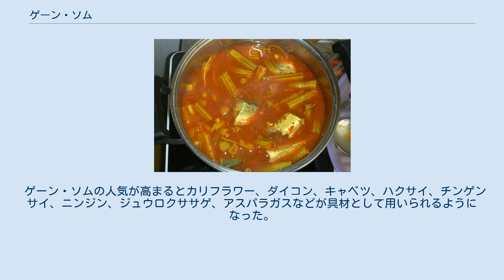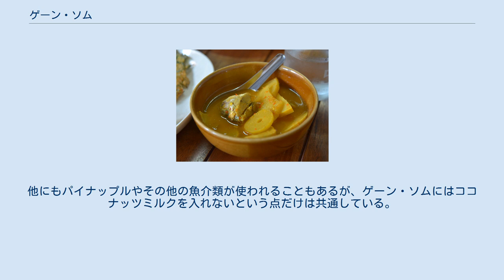ゲーン・ソム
ゲーン・ソム・クン・ドク・ケー。
エビと白胡蝶の花（ドク・ケー）が加わる。
 タイ南部の伝統的なゲーン・ソム・プラ。
 ゲーン・ソム、またはケーン・ソム(タイ語: แกงส้ม, 発音 [kɛ̄ːŋ sôm]、オレンジ色のゲーンの意味)はタイ王国中部の魚のゲーン（タイカレー）である。
タマリンドに由来する酸味と香辛料の辛さが特徴的なカレーで、甘さをだすためにパームシュガー（ナム・タン・ピップ）が加えられる。
英語圏ではタイ・サワー・カレーと紹介される場合もある。
 ナム・プリック・ゲーン・ソムと呼ばれるペーストがゲーン・ソムのベースとなる。
ナム・プリック・ゲーン・ソムはカピ（シュリンプペースト）とエシャロットやその他の材料に水を加え、臼ですりつぶすことで作られる。
トウガラシが一緒にすりつぶされるが、乾燥トウガラシが良いか、生トウガラシが良いかなどレシピにばらつきがある。
大きいトウガラシが良いとするレシピもあれば、プリッキーヌが好ましいとするレシピもある。
 魚かエビがメインの食材になる。
魚は煮込んだ際に煮崩れしないようにするほうが望ましい。
魚はプラーチョンや海岸沿いでは海の魚も使われる。
魚卵が用いられる場合もある。
ゲーン・ソムは通常米飯とともに提供される。
 家庭で作られるゲーン・ソムにはドラムスティック（さやまめ）やグリーンパパイヤや白胡蝶の花（ドク・ケー）が用いられる。
赤いドク・ケーが加わるとゲーン・ソム・ドク・ケー・デーンと呼ばれる。
その他地域ごとの食材、例えばヨウサイ、ミズオジギソウといったものも用いられる。
 ゲーン・ソムの人気が高まるとカリフラワー、ダイコン、キャベツ、ハクサイ、チンゲンサイ、ニンジン、ジュウロクササゲ、アスパラガスなどが具材として用いられるようになった。
さらにはチャ・オム・オムレツ（チャ・オムを使ったミャンマー・スタイルのオムレツ）まで具材に使われるようになり、エビとチャ・オム・オムレツのゲーン・ソムはゲーン・ソムの一般的なバリエーションとなった。
他にもパイナップルやその他の魚介類が使われることもあるが、ゲーン・ソムにはココナッツミルクを入れないという点だけは共通している。